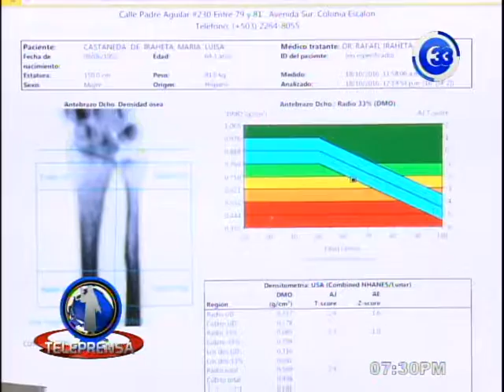La Osteoporosis: Un problema que acaba con tus huesos